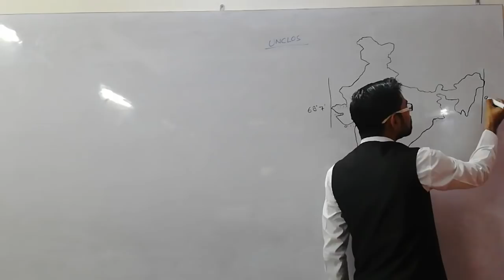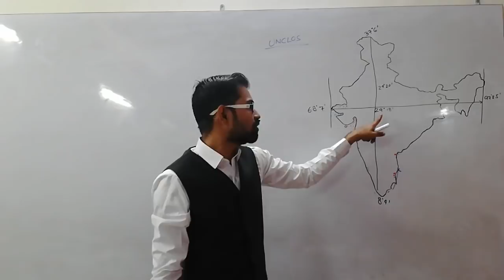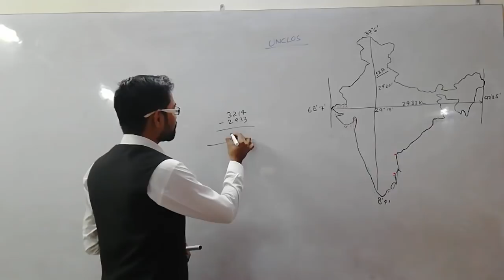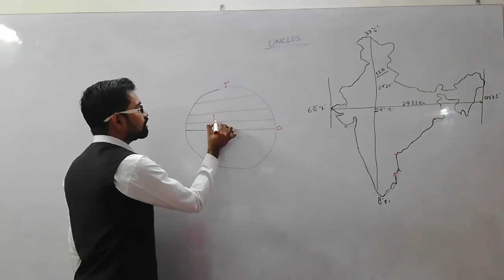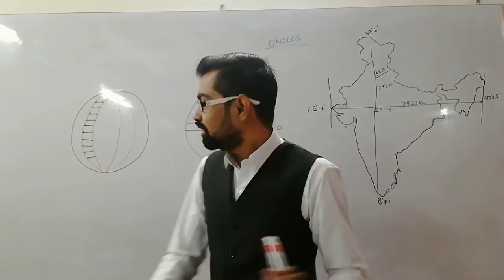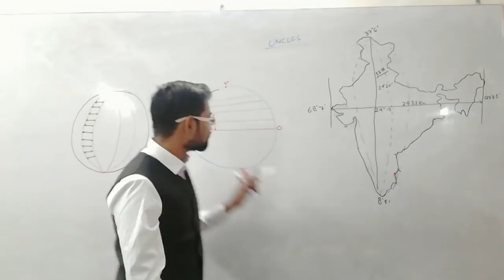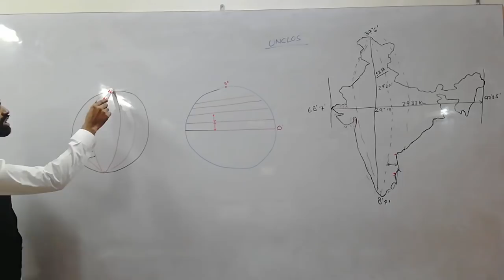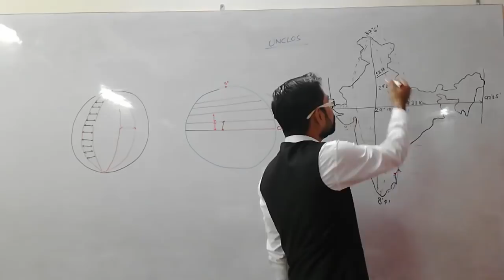Indian Geography Class-05 भारत की अक्षांशीय एवं देशांतरीय विस्तार से सम्बन्धित अवधारणा